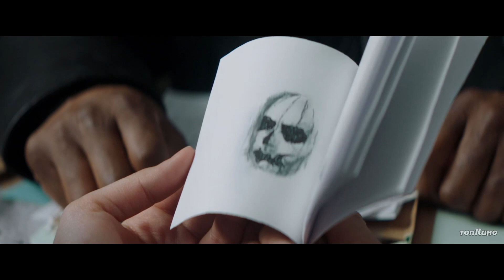Трюк — Русский трейлер (2022)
Цифровой релиз в (РФ) – 6 августа 2022, «Парадиз»
Дата выхода (мир) – 5 октября 2019,

Оригинальное название: Trick
Режиссер: Патрик Люссье
Жанр: ужасы

Детектив пытается отыскать убийцу по прозвищу Трюк, который терроризирует маленький город.